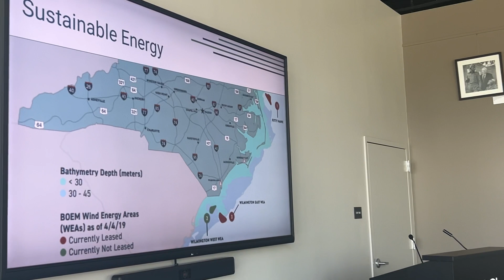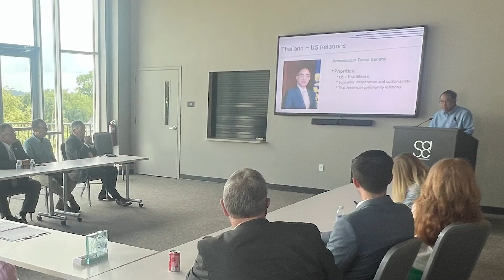Thailand Ambassador Visits About Economic Development